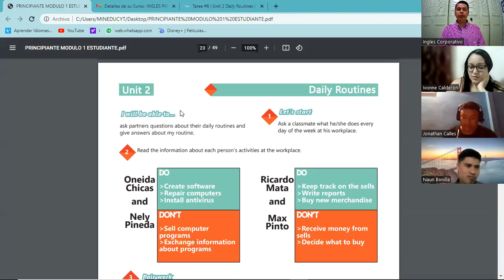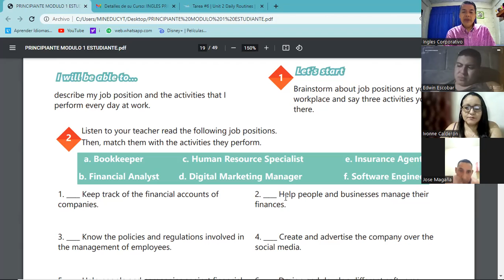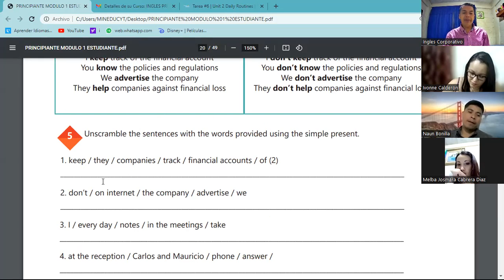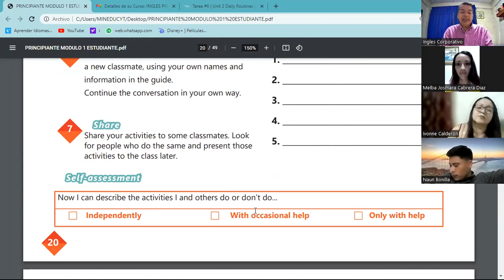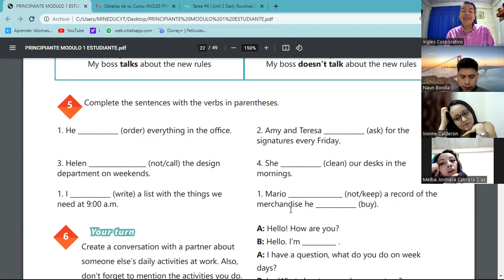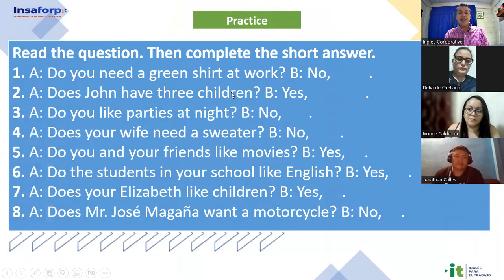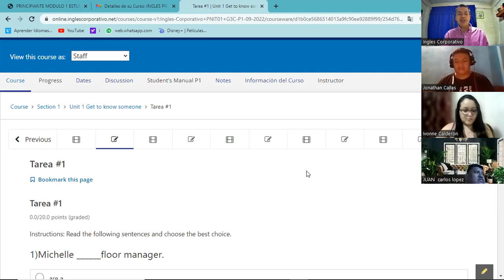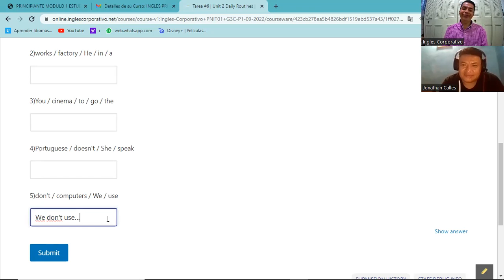Inglés Corporativo- 29-09-2022 - Yes-no questions and short answers